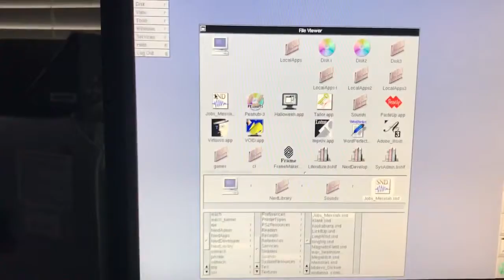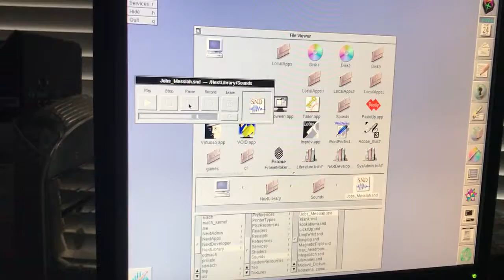Matt NeXT Colorstation System 8gb with Soundbox !